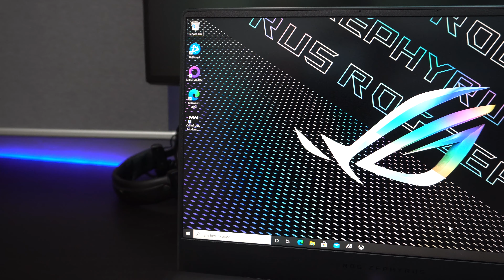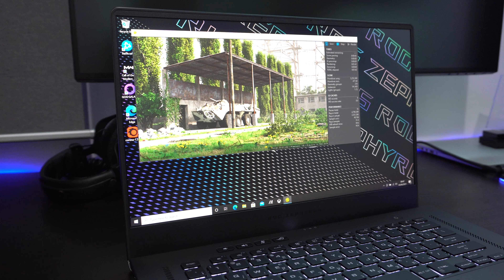Лучший игровой ноутбук 2021 ! - ROG Zephyrus G15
От производителя: Мощный и портативный, ноутбук ROG Zephyrus G15 представляет собой игровую платформу на базе операционной системы Windows 10, выполненную в ультратонком корпусе весом всего 1,9 кг. Высокопроизводительная конфигурация, в которую могут входить процессор AMD Ryzen 9 5900HS и видеокарта GeForce RTX 3080, выдает красочное изображение на современном дисплее с геймерскими характеристиками (до WQHD, 165 Гц, 3 мс). Великолепную картинку дополняет завораживающий пространственный звук шести встроенных динамиков с технологией Dolby Atmos.